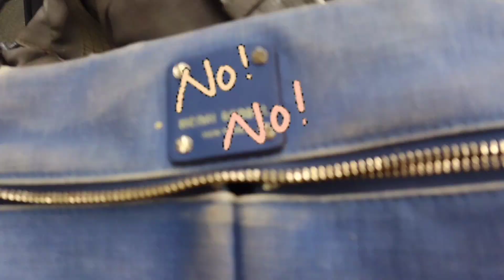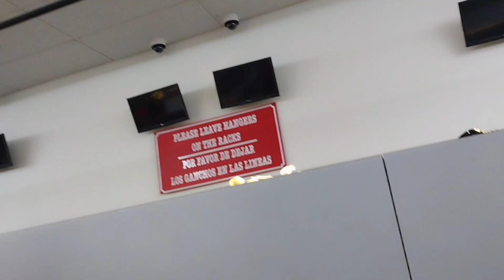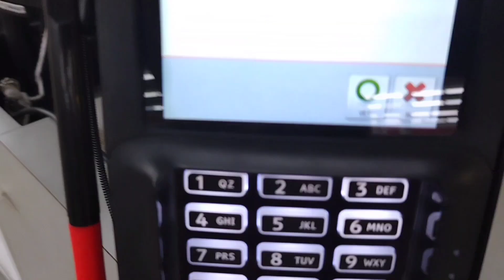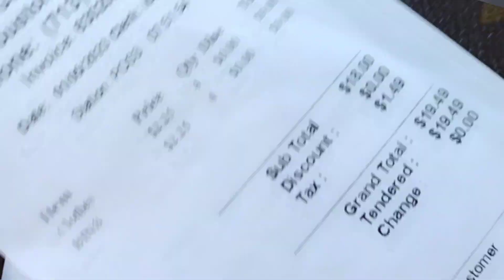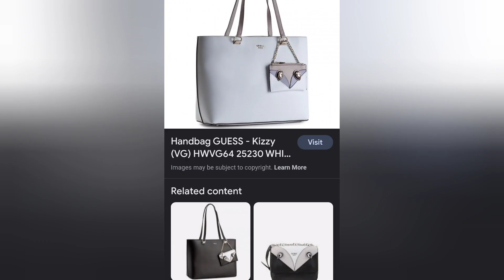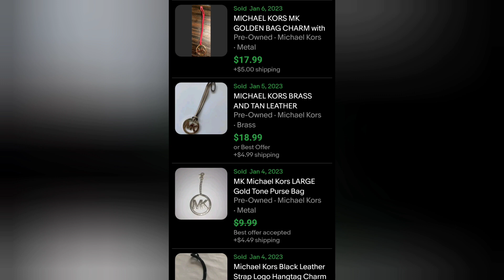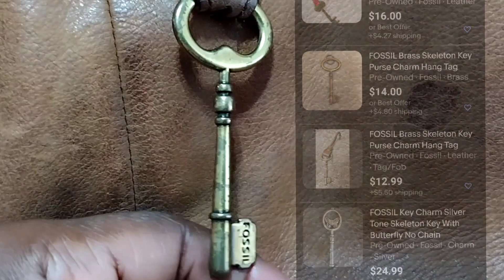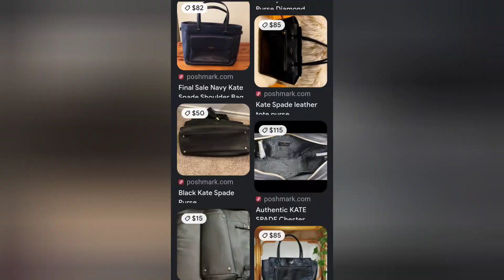$2.25 Designer Handbag Thrift Haul ~ Kate Spade ~ Coach ~ Rebecca Minkoff ~ Versace ~ Kors Guess ~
Everything was just $2.25 a piece. Come see all the designer bags I found. I was able to pick, chose and refuse🤠.

Thanks always for watching and my hope is that this inspires others to do the same.